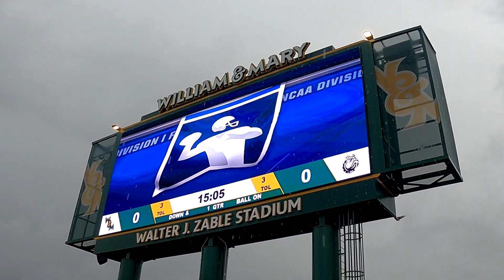2022 W&M Football - 12/3/22 vs Gardner-Webb NCAA playoffs round two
2022 Season - game twelve
NCAA playoffs second round
W&M 54  Gardner-Webb 14
advance to quarterfinal next week
at #4 Montana State